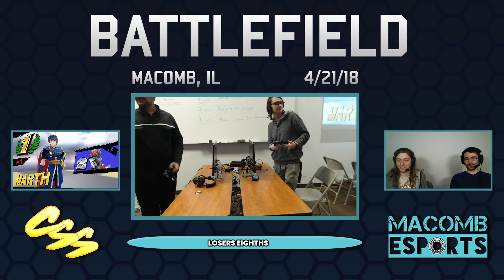[MESA: Battlefield 3] Losers Top 8: SweatyLemons (Marth) vs. MEGAMANG (Sheik)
Note: For this set, game 1 was played off-stream.

Battlefield
Macomb, IL
4/21/18

A monthly series hosted by MESA